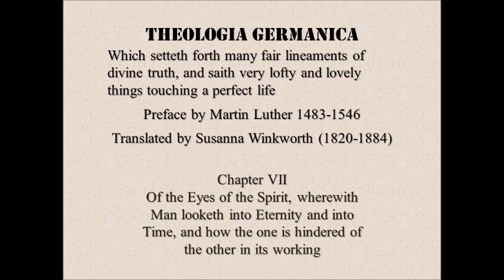Eyes of the Spirit from Theologia Germanica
The "Theologia Germanica," an isolated treatise of no great length by an unknown author, was written towards the end of the fourteenth century by one of the Gottesfreunde, a widespread association of pious souls in Germany. He is said to have been "a priest and warden of the house of the Teutonic Order at Frankfort." His book is both the latest and one of the most important productions of the German mystical school founded by Eckhart. The author is a deeply religious philosopher, as much interested in speculative mysticism as Eckhart himself, but as thoroughly penetrated with devout feeling as Thomas Kempis. The treatise should be read by all, as one of the very best devotional works in any language. My only reason for not translating it in full here is that a good English translation already exists, so that it seemed unnecessary to offer a new one to the public. I have therefore only translated a few characteristic passages, which are very far from exhausting its beauties, and a few of the more striking aphorisms, which indicate the main points in the religious philosophy of the writer.

It was translated by Martin Luther. This reading is Chapter 7 of the book.